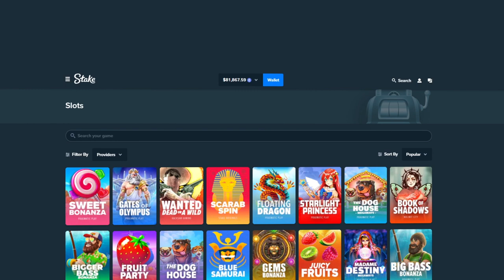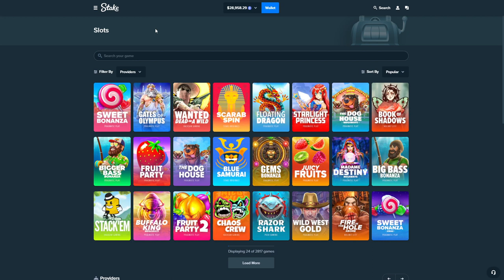Spinning $1,000 Spins on Curse Of The WereWolf Megaways!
Today, I spun $1000 spins on Curse of the WereWolf Megaways! Enjoy the video!